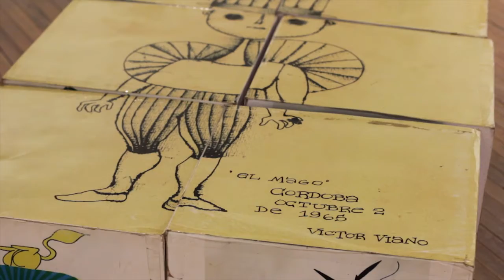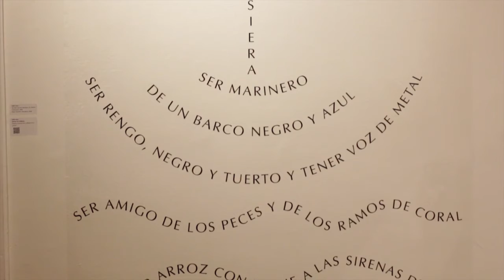ANTOJOLIAS Muestra de ilustraciones 2019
ANTOJOLÍAS: Literatura para la infancia, territorio de diversidad

El Centro de Arte Contemporaneo Chateau Carreras invitó al CEDILIJ a brindar una mirada sobre el arte de la ilustración en el mundo del libro y la literatura infantil y juvenil. El resultado es “ANTOJOLÍAS”, una muestra centrada fundamentalmente en dos ejes: la labor de artistas cordobeses (y acordobezados) dentro y fuera del país; y la labor de investigación que ésta ong realiza. Dentro del primer eje, se expondrán obras originales que revelan la gran calidad y diversidad estética de los artistas plásticos que actualmente destinan parte de su trabajo a la infancia. Dentro del segundo eje, habrá homenajes a Miguel “Cachoíto” De Lorenzi y Victor Viano, y una confluencia poética entre María Elena Walsh y Atahualpa Yupanqui.
La inauguración se inauguró el viernes 16 de agosto y se extiende hasta el 14 de octubre de 2019.
La coordinación de la muestra ha estado a cargo de un equipo de CEDILIJ formado por Mariano Medina, Mariana González y Sole Rebelles